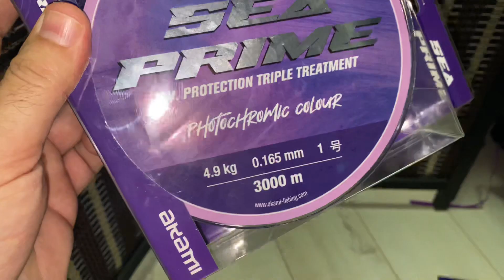HILO AKAMI SEA PRIME 3000 MTS